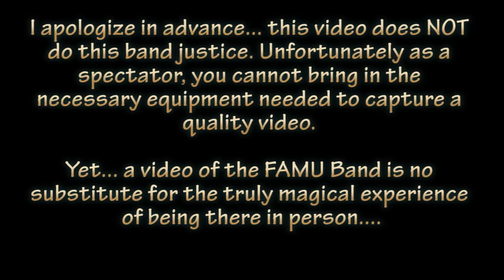FAMU 100 @ USF Tampa - LMFAO Party Rock Anthem, Rihanna S&M, Adele, Nikki Minaj Superbass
One of the only times, you'll ever see the concession stands empty at a USF game during halftime, is when the 100 comes to Tampa!!! Enjoy!!